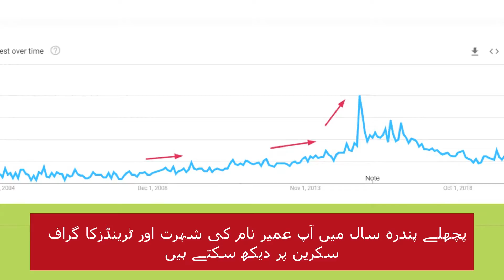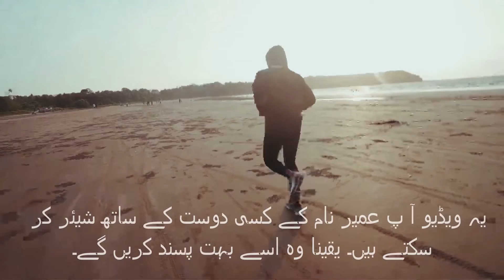Umair Name Meaning in Urdu | Umair Naam Ka Matlab | Modern Islamic Names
Umair is a Muslim boy's name. This name is an Arabic originated name with multiple meanings. Umair name meaning is "Complete, Full and Perfect". In Urdu Umair Meaning is " معمور، لبریز، سردار،بھرا ہوا". This is an Islamic name.

In this video you will know Umair name meaning in Urdu. Also, I have shared some interesting facts about the name Umair.  Lucky day, lucky color Umair name lucky stone and Lucky number for name Umair is also included in this video.
This name is recently got popularity in Modern Islamic Baby boy Names.